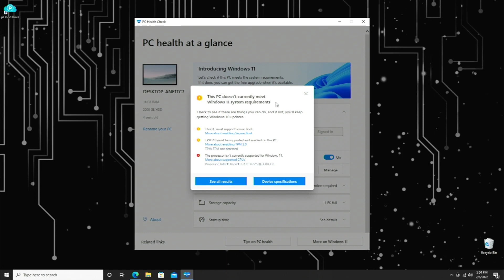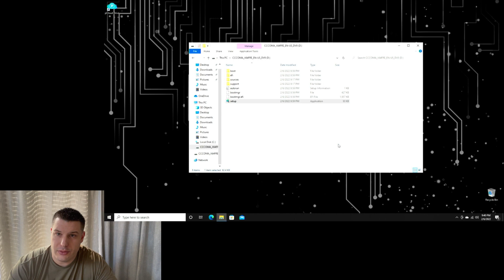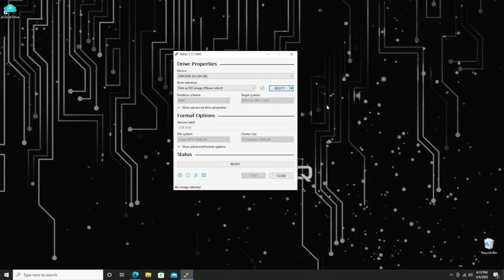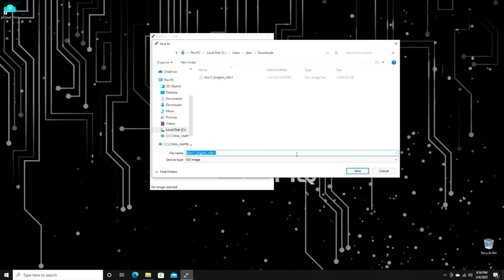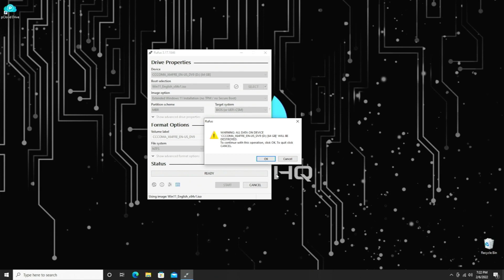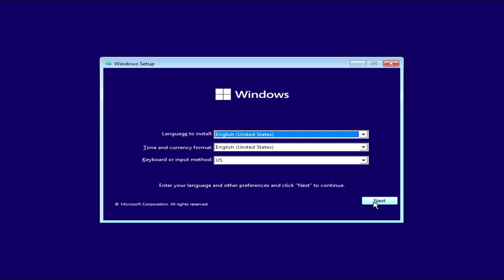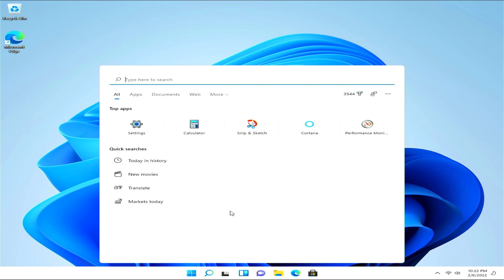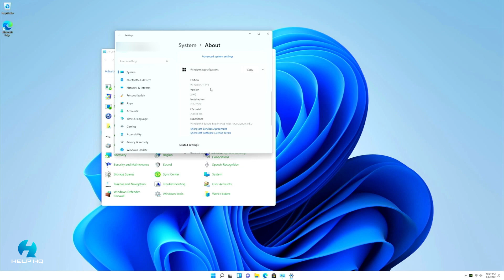Install Windows 11 on an unsupported PC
In this video we will be discussing how to install Windows 11 on an unsupported PC. As of the making of this video Microsoft has patched the previously used registry hacks. This video will cover the method that currently still works.

Music - Epidemic Sounds - Daxten - Like a blind girls dog instrumental